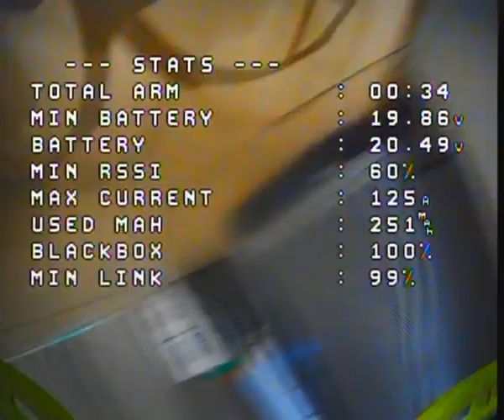Naked boy Nude FPV Raw analog video footage betaflight 4 3 OSD caddx ratel 2 camera 1 6W VTX Skyzone